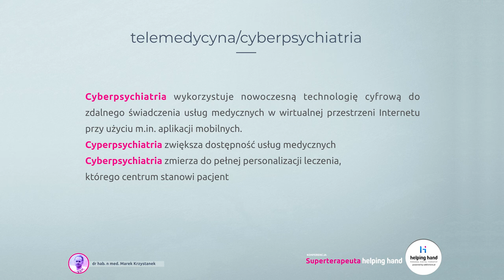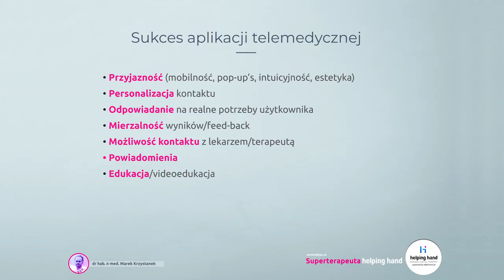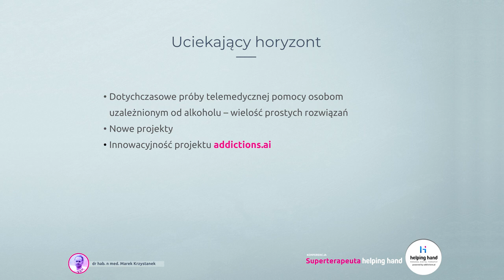Telemedycyna w walce z uzależnieniami - dr hab. n. med. Marek Krzystanek